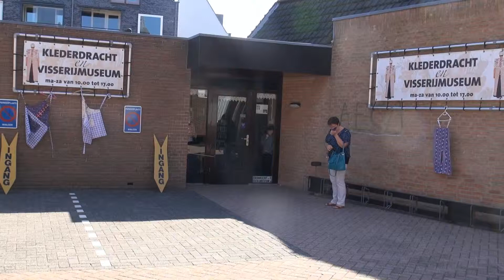Netherlands Spakenburg, Klederdracht en Visserij Museum (Traditional local dress and Fishing Museum)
This museum is located behind the Noorderkerk, which is only open in the summer months (Apr –Sept). About 50 years ago a number of women came up with the idea to dress up a number of dolls in the Spakenburg costume and this has grown into this museum which is still kept running by volunteers. The proceeds are donated to the mission. The collection is now about 120 dolls that show the history and traditions of the traditional costume, from original christening suits to wedding and mourning clothes and it looks fantastic. The volunteers are happy to show you around and explain what is very pleasant. For example, we were told that there is even a fashion image in the traditional costumes. In addition to the dolls, there are boats to see and all kinds of beaded bags, beaded sleeves, silverware and porcelain.

Achter de Noorderkerk bevind zicht dit museum wat alleen in de zomermaanden (apr –sept) open is. Ca 50 jaar geleden kwamen een aantal vrouwen op het idee om een aantal poppen aan te kleden in de Spakenburgse klederdracht en dit is uitgegroeid tot dit museum wat nog steeds door vrijwilligers draaiende wordt gehouden. De opbrengsten wordt geschonken aan de zending. De collectie is nu ca 120 poppen die de historie en tradities uit de klederdracht laten zien, van originele dooppakken tot huwelijksdracht en rouwkleding en het ziet er fantastisch uit. De vrijwilligers willen je graag rondleiden en uitleg geven wat zeer prettig is. Zo kregen we o.a. te horen dat er zelfs een modebeeld in de klederdrachten te zien is. Naast de poppen zijn er nog boten te zien en allerlei kralentassen, kralenmofjes, zilverwerk en porselein. 2013)